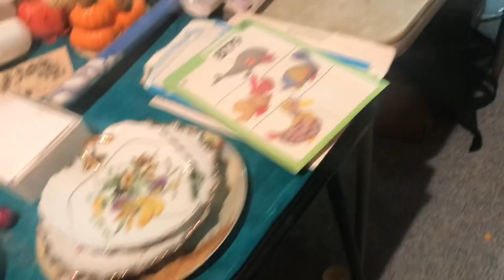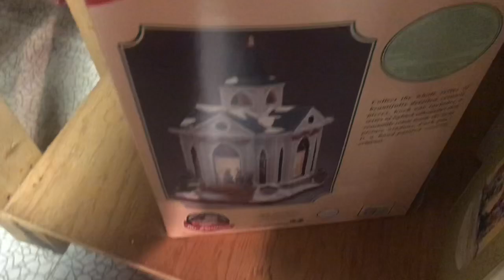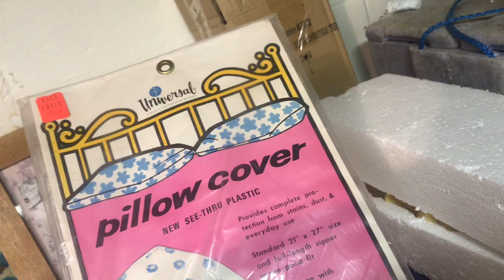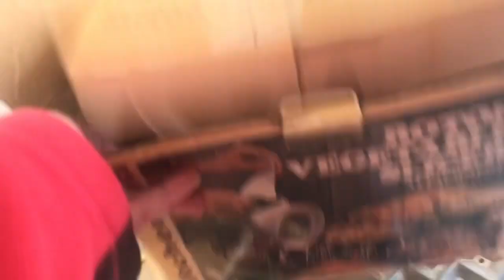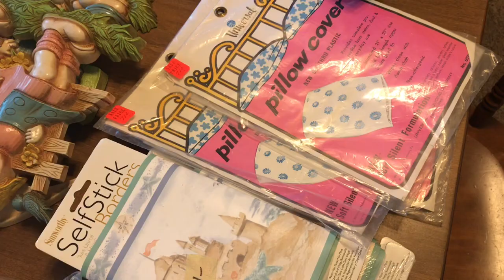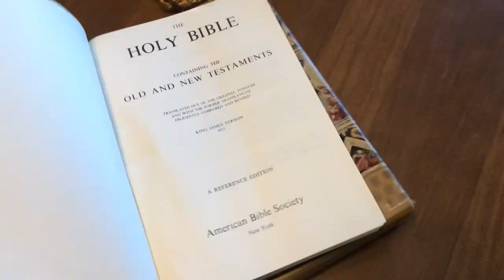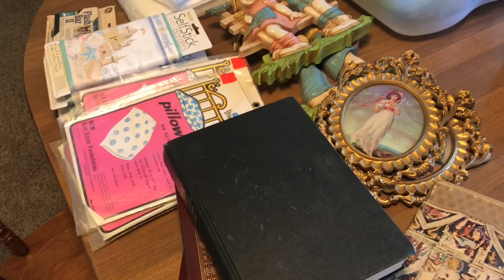Come Estate Sale Shopping With Me | Ebay Seller | Reseller Vlog